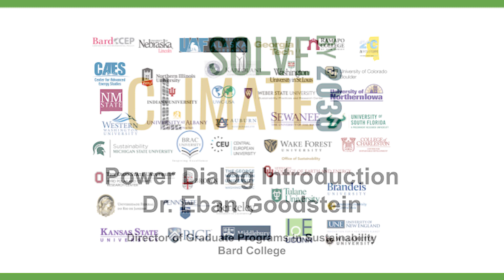Solve Climate with Eban Goodstein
Eban Goodstein speaks for the Power Dialog teach-in to Solve Climate Change by 2030.